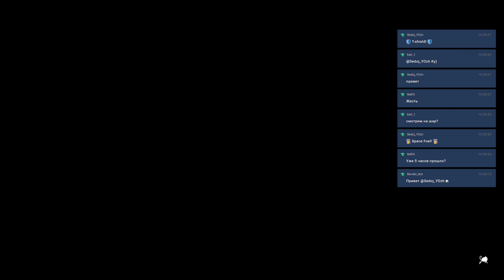Planet of Lana #2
Отправляйтесь на спасательную миссию вместе с главной героиней и её верным другом в красочном мире, полном бездушных машин и неизведанных существ!

Грандиозный квест-головоломка, события которого разворачиваются в научно-фантастическом сеттинге. Мир, который когда-то был раем для людей, флоры и фауны, превратился в нечто совершенно иное. Столетия разногласий породили безликую армию, нарушив естественный порядок вещей.

Но эта история вовсе не о войне. Она о прекрасной, живописной планете, о желании сохранить её первозданный вид и о том, что даже крохотные существа могут стать настоящими героями.